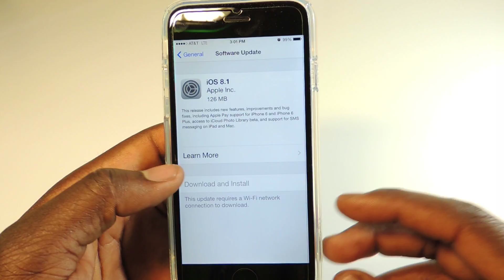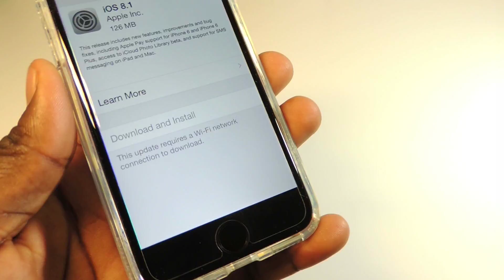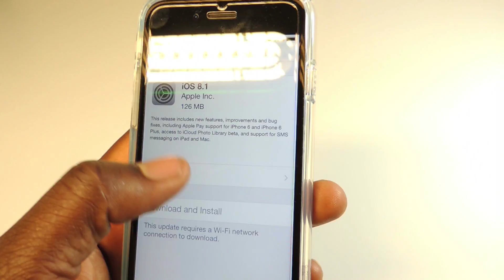iOS 8.1 Jailbreak (WARNING)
If you want to make sure you can jailbreak your device on ios8 do not update to ios 8.1 yet. Wait until the jailbreak team release information letting us know they can jailbreak 8.1 on all supported devices.